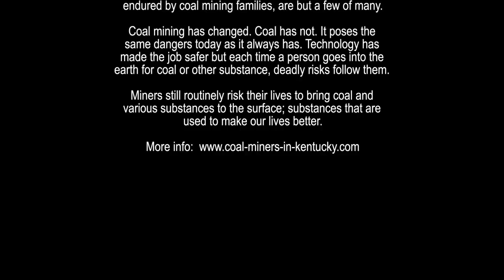The Coal Miner Song - Jimmy Joe Lee